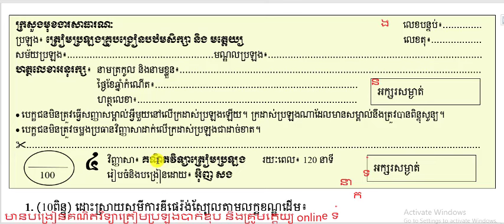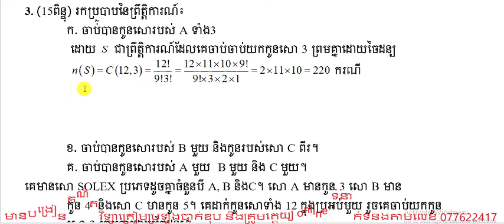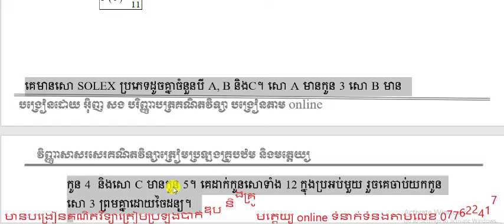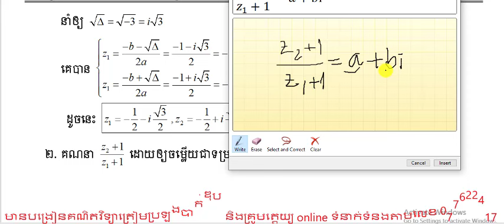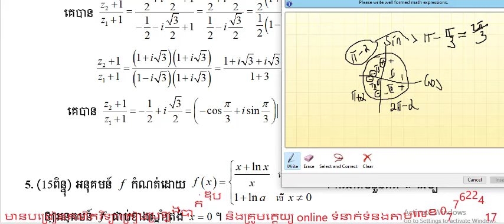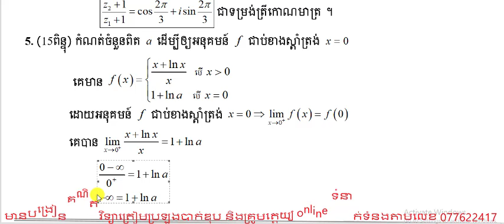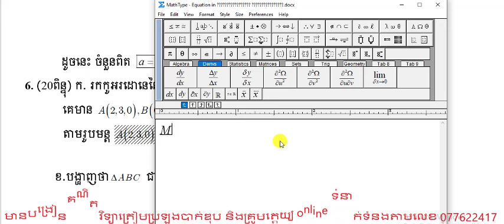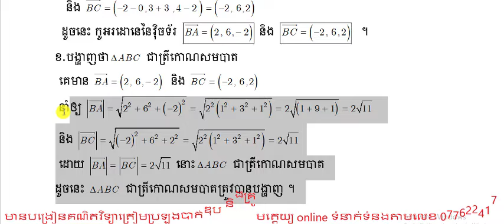គណិតវិទ្យាទម្រង់វិញ្ញាសាសរសេរដៃត្រៀមប្រឡងគ្រូបង្រៀន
សួស្តីដល់បងប្អូនចង់រៀនតាម online គណិតវិទ្យាត្រៀមប្រឡងគ្រូបង្រៀន🧑‍🏫🧑‍🏫🧑‍🏫បឋមសិក្សាអាចទាក់ទងបង្រៀនបានឆាប់រួសរាន់ឡើង
ចូលរៀនបានខ្លះៗលឿនៗហើយ🥰🥰🥰